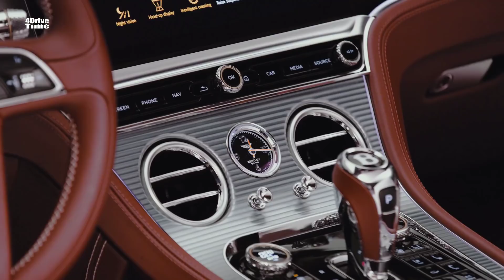2019 Bentley Continental GT Convertible – Features, Design and Interior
Bentley pulled the cover off of its all-new Continental GT at the 2017 Frankfurt Motor Show last September. And, despite now being supplanted as the brand’s top-seller (thanks, Bentayga), the Continental GT represents Bentley’s heart and soul as a luxurious, sporty grand tourer. Now here to complement the re-worked coupe is the 2019 Continental GT Convertible.

The GTC mimics nearly all of the coupe’s offerings, with a few key differences – chief of which is the lack of permanent hardtop roof. The star of the show here is a new power-folding soft top that transforms the GTC into open-air mode in 19 seconds while traveling up to 30 miles per hour (48 kilometers per hour). For the first time, Bentley is offering tweed as an option for the fabric roof, so you may now match your favorite jacket to your car. There is a claimed three-decibel noise reduction – but to you and me, that means the new GTC is just as quiet as the previous generation coupe. Impressive stuff. The new car is also five percent stiffer than its predecessor, and a bit lighter, though it still has a curb weight of 5,322 pounds (2,414 kilograms). For reference, the new GT coupe weighs 4,947 lbs (2,244 kg).

Here to provide motivation for the GTC is Bentley’s prized engine, the 6.0-liter W12. Just like in the coupe, the engine is good for 626 horsepower and connected to an eight-speed dual-clutch automatic transmission. The droptop completes the sprint to 60 mph (96 kph) in 3.7 seconds, losing just a tenth to its hardtop sibling. Not to worry, however, the top speed remains a blistering 207 mph (333 kph).

Bentley enthusiasts can expect the same top-notch interior trimmings found in the coupe, as well. The 12.3-inch infotainment screen is front and center, though it can play hide and seek at the touch of a button. Complementing the center screen is a digital gauge cluster and massive sections of veneered wood running along the full length of the dash. And to really push things over the top, the Naim 18-speaker audio system is available to fill the open-air cabin with 2,200 watts of power. Not to mention the 20-way power adjustable seats. Yep, you should be plenty comfortable.

The new GTC offers the same W12-powered thrills as the hardtop, with a side of open-top grand touring. Pricing has yet to be announced, but use the coupe’s $225,000 base price as a start and move up a bit from there. We can’t wait to see a few top-speed runs with the tweed top stowed away.

Source: Bentley